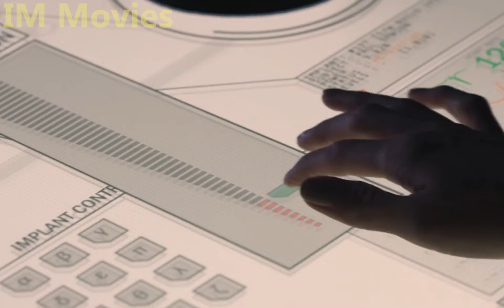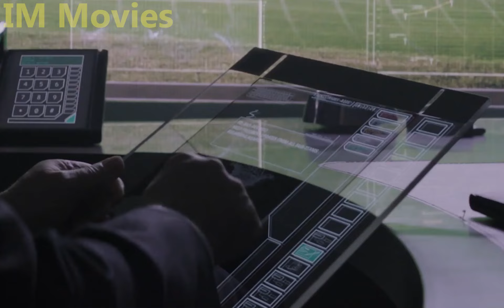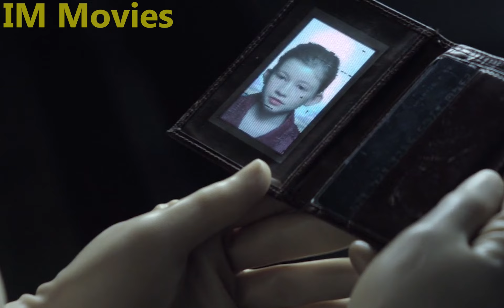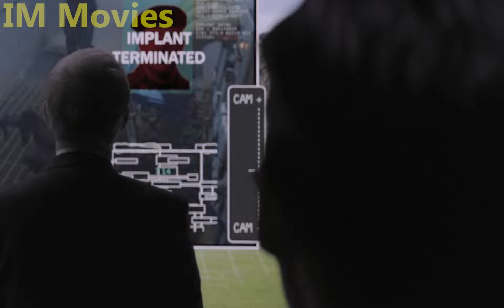She Is Made In A Laboratory And Soon Develops Human Feelings. Now She Wants To Be Free!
This movie revolves around the development of advanced artificial intelligence and robotics technology for military purposes. The story follows Vincent McCarthy, a scientist tasked with creating a highly intelligent android, known as "The Machine," to assist in the ongoing Cold War between the United States and China.